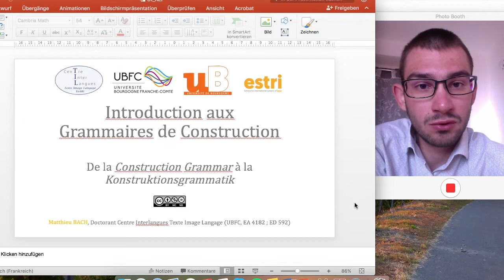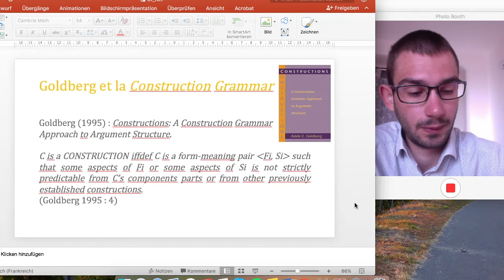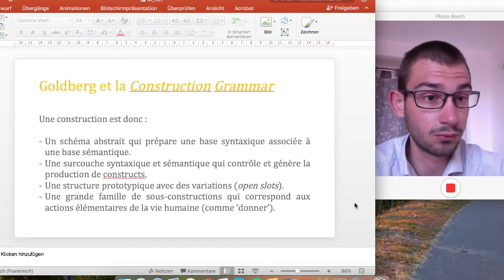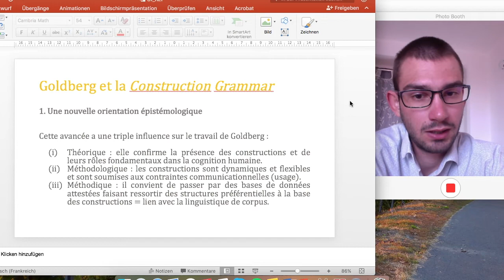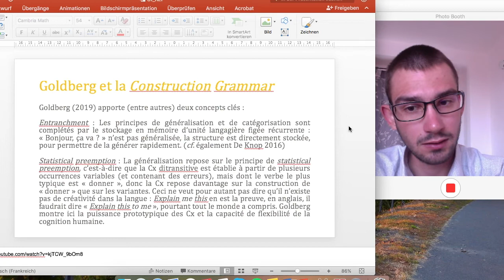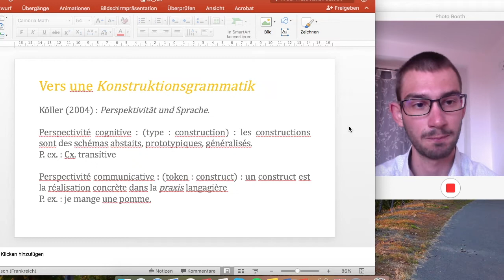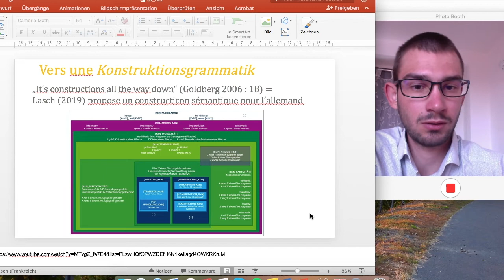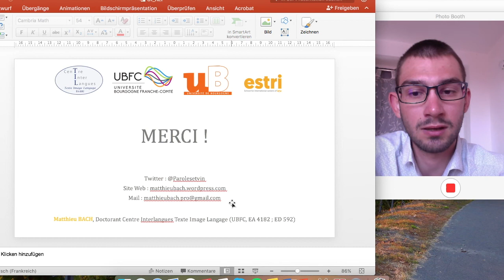Introduction aux Grammaires de Construction. De la Construction Grammar à la Konstruktionsgrammatik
Cette vidéo a pour objectif de présenter succinctement les grammaires de construction en prenant deux ancrages théoriques très forts : la grammaire de construction de A.E. Goldberg et le socle théorique de A. Lasch.